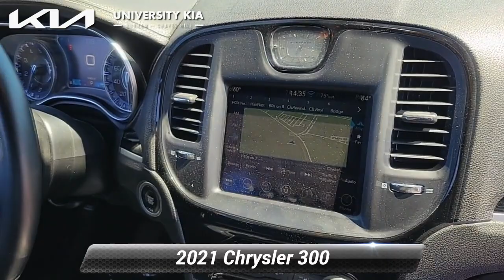Used 2021 Chrysler 300 300S, Durham, NC K5700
5105 Durham Chapel Hill Blvd

[RLVID:1744:53de8c711fce53e7:7767ad06750cb781:1]